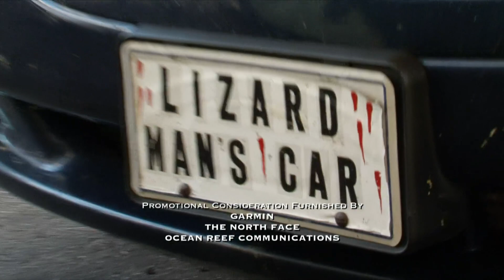Ping Pong Productions/NBC Universal Television Distribution (2010) #2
Source: Episode 14 of Season 3 to Destination Truth capped from The Roku Channel.